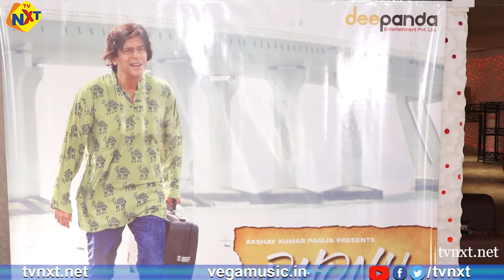Screening Of Short Film Dhonu With Chunky Panday & Director Deepak Ranjan Panda | TVNXTHindi